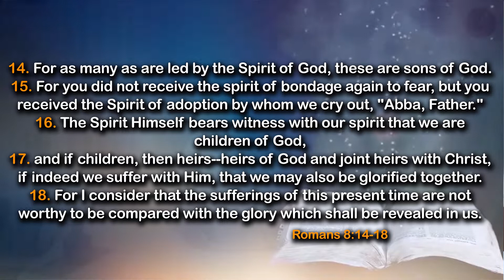The Power of A Joint Heir- Daily Devotional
In today's devotional, we shall be sharing truth on:👇

The Power of A Joint Heir

🕵🏾 Key Points:
🔎 Let us pray for divine visitation both on our church and upon our nation
🔎 God keeps covenants
🔎 Your day is coming